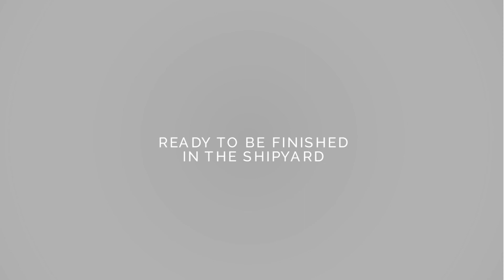MULDER 34M MOTORYACHT HULL AND SUPERSTRUCTURE JOINED TOGETHER